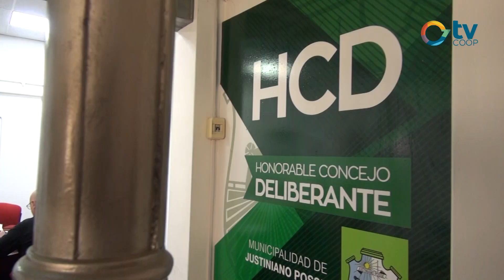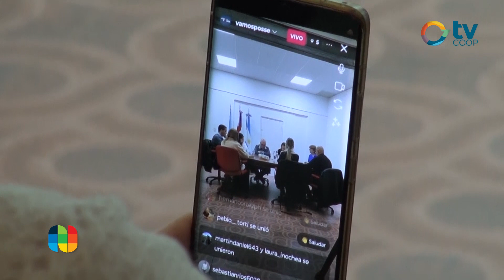Gerardo Zuin - Parte 3 Rectificación de presupuesto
ACALORADA SESIÓN

Durante la mañana de hoy, se llevó a cabo una nueva sesión del Honorable Concejo Deliberante teniendo, lamentablemente, a varias discusiones como parte de la jornada cuya duración contempló más de una hora en la Sala de los Intendentes. Compartimos hoy, el diálogo con el presidente del concejo Gerardo Zuin.